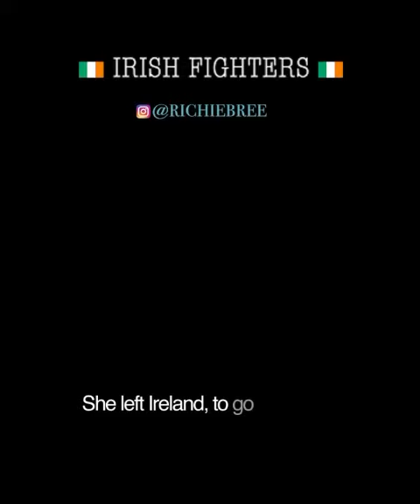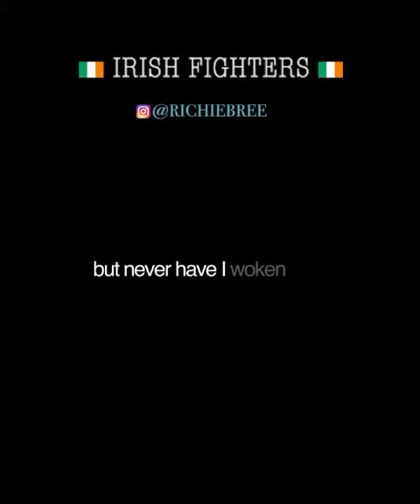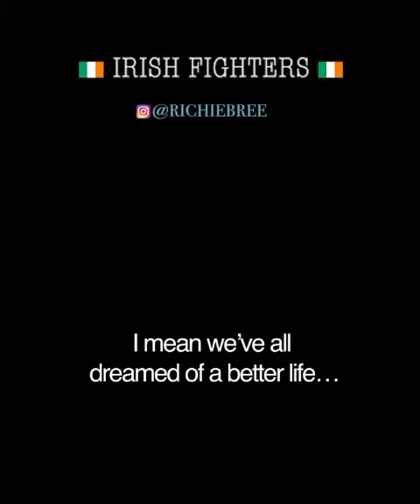Richie Bree - Lisa Smith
@richiebree on Instagram / Twitter / Tik Tok